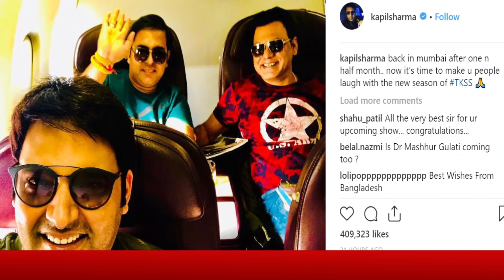Kapil Sharma reaches Mumbai for start of new season | Dainik Savera